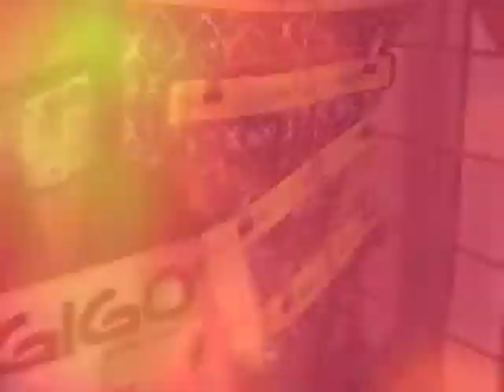Underwear Station Goes to Curve, August 2010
We bring you some behind the scenes of the Curve Expo in Las Vegas. We showcase a few of our great brands. They are Gigo, Joe Snyder, Good Devil, Intymen and more! See our model try on some of the hottest men's underwear!